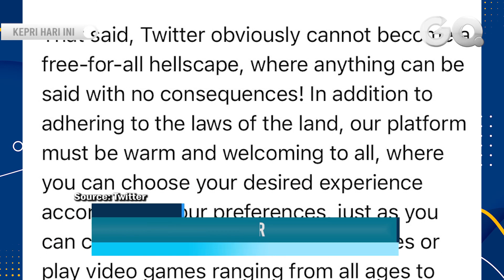Resmi Akuisisi Twitter, Elon Musk Ungkap Alasan Beli Twitter Seharga Rp 683 Triliun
GOTVNews, San Francisco - Berita mengenai Elon Musk tengah ramai diperbincangkan warganet usai resmi membeli Twitter seharga Rp 683 Triliun.